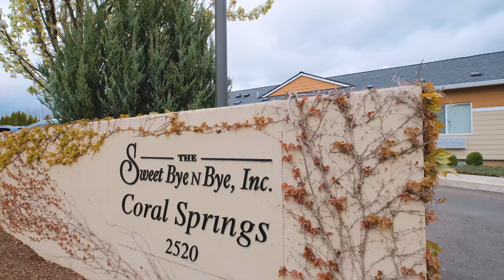Sweet Bye and Bye Coral Springs